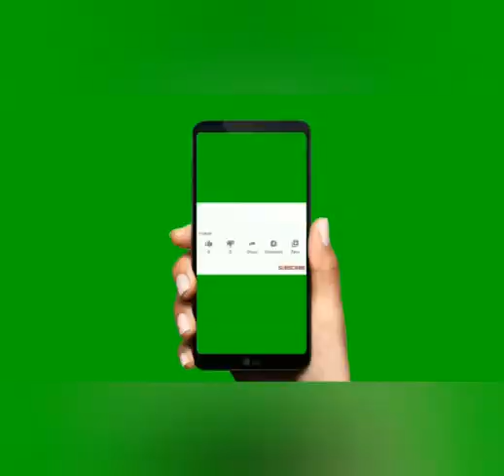Cat leggings available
Ra 650/- off price
Length 39 flexible
Women's stockings Cute long socks 3D Cartoon Animal Cat Pattern Thigh Stockings Over Knee High knee socks